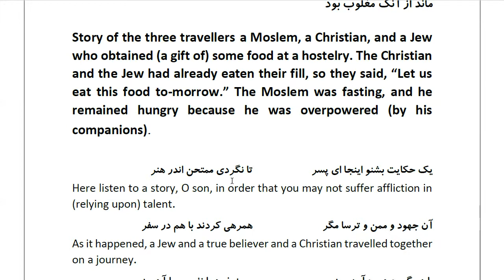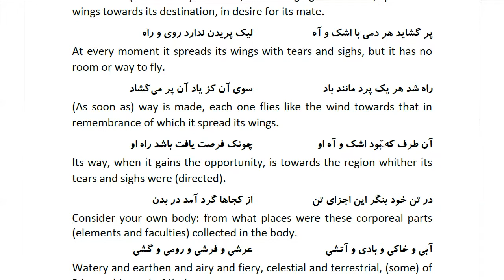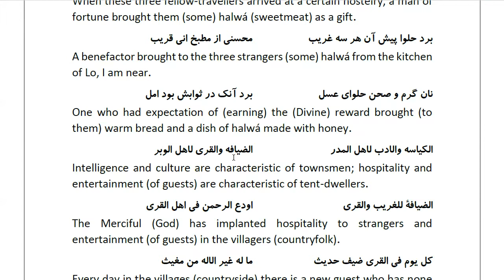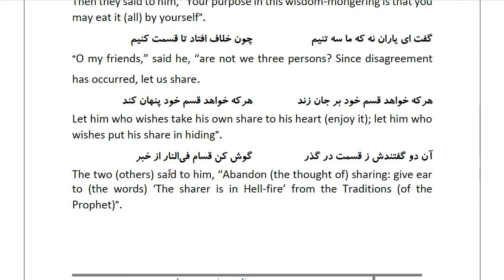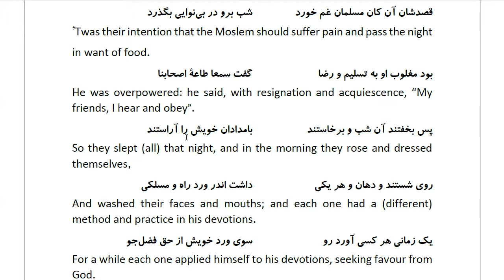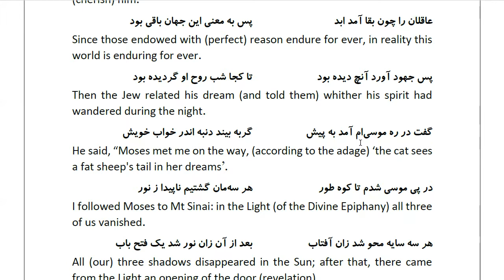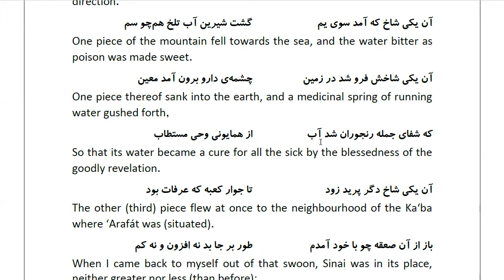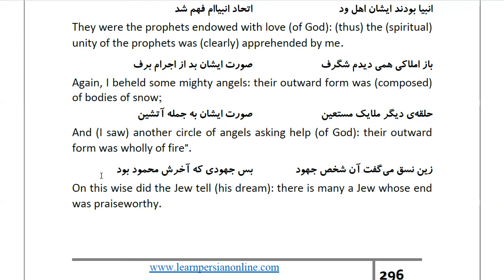Masnawi Rumi: In Farsi with English Translation: Part 914: Story of the three travellers